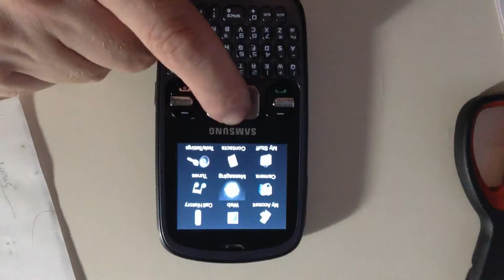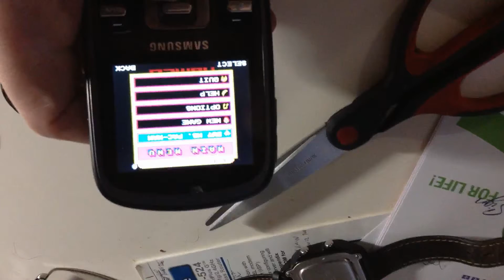Samsung Link Ms Pac Man